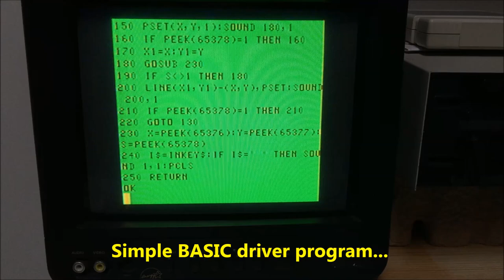XPad LINES on a Tandy Color Computer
Play testing my X-Pad on a Tandy CoCo. This gadget allows the manual entry of graphic coordinates into the computer.

Here with a small BASIC driver, the pen's position (X & Y coordinates) as well as its status (pen up/down/near/click) are monitored - proper actions are take upon the PEEK results from the monitored memory locations.

With a more elaborate program a basic CAD system can be easily implemented.